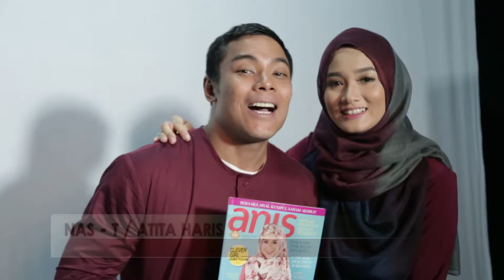BTS Majalah ANIS Oktober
BTS Majalah Anis Oktober 2016 bersama Nas-T dan Atita Haris